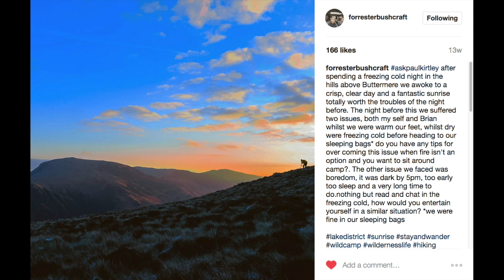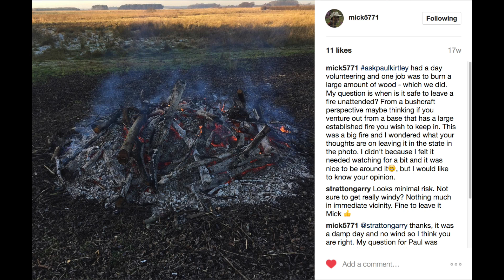Fire Safety, Winter Evenings, Billy Cans vs Other Stainless Pots | AskPaulKirtley 50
Welcome to Episode 50 of AskPaulKirtley, where I answer questions about long winter evenings in camp, fire safety, when is safe to leave a fire, throwing coals into streams, billy cans vs other stainless pots, poisonous lookalikes to dandelions…

TIMESTAMPS:

01:35 Long winter evenings in camp

09:32 Fire safety - multiple-part question

23:03 When is safe to leave a fire?

28:18 Throwing coals into streams - good or bad idea?

31:19 Billy cans vs other stainless pots

36:49 Poisonous lookalikes to dandelions…